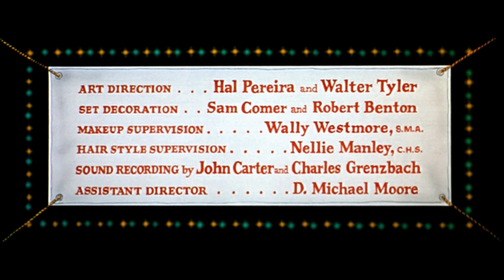ELVIS PRESLEY - ROUSTABOUT ( INTRO) . 4K..ORIGINAL SOUNDTRACK - ROUSTABOUT ...♫♪ ♛ ELVIS ♛ ♪♫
* This is REAL ELVIS *, NOT COLORIZED or ANIMATED..ENJOY watching MY KING. ♫♪ ♛ My life ♛ ELVIS ♛ ♪♫
JUBELEE, 50 YEARS WITH ELVIS, august 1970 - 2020...♫♪♛ My life ♛ ELVIS ♛ ♪♫
                BEST HIGH QUALITY VIDEO EVER - 4K..ULTRA HD - 2160p
SONG WATERFALL OF MY YOUTH.PURPLE MUSIC MEMORIES.  YESTERDAY IS MY HOME